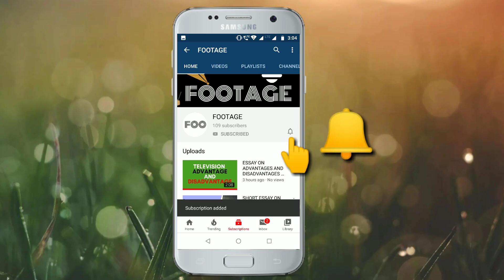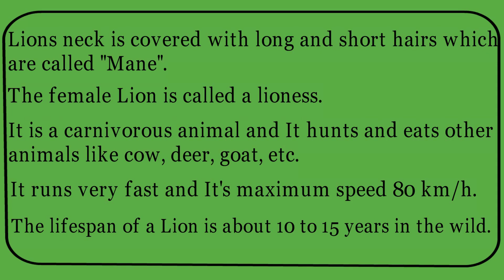10 Lines On Lion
10 Lines On Lion
10 lines on lion in english
10 lines about lion
the lion essay 10 lines
lion 10 sentences

About Footage- Footage is a vlog, Food, Top10, Quotes, education-related channel. We will add more interesting content shortly.